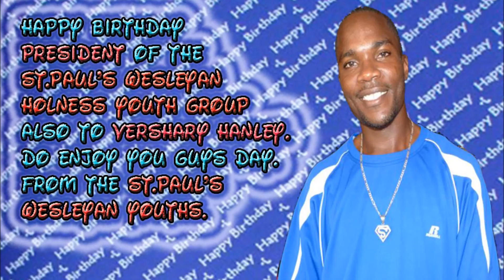Happy Birthday to the President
President of The St.Paul's Wesleyan Youths. MR Smoothe